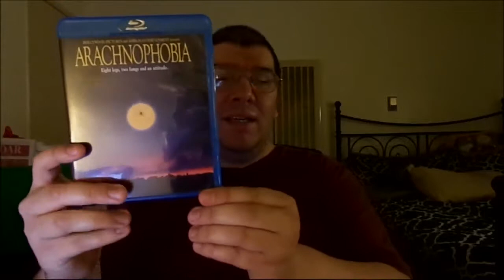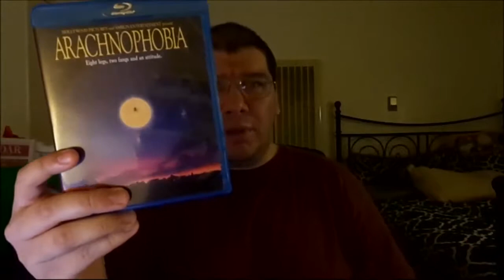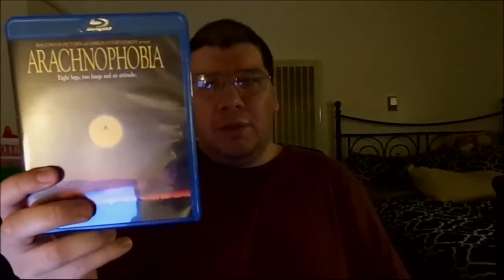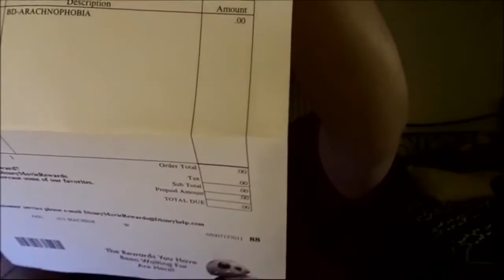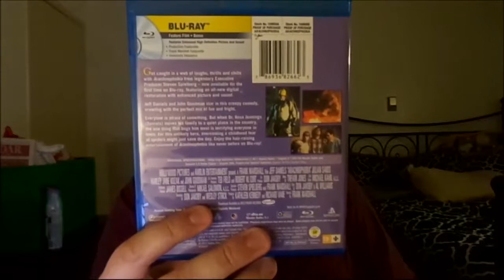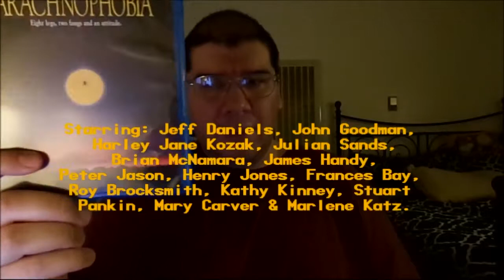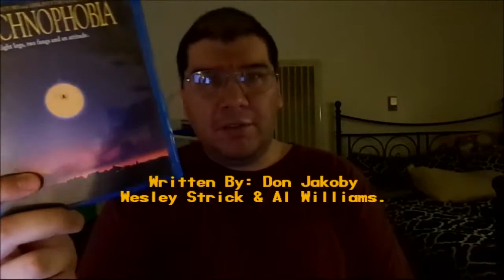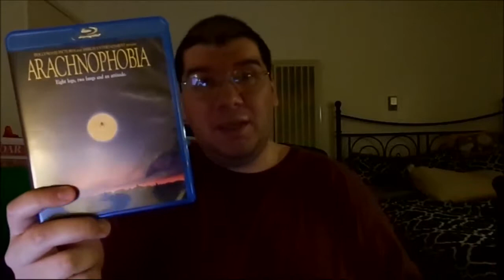Arachnophobia (1990): Joseph A. Sobora's Movie Review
My Movie Review of "Arachnophobia" (1990).
Starring: Jeff Daniels, Harley Jane Kozak, John Goodman, Julian Sands, Brian McNamara, James Handy, Peter Jason, Kathy Kinney, Henry Jones, Mark L. Taylor, Stuart Pankin & Mary Carver.

Written By: Don Jacoby, Wesley Strick & Al Williams. Directed By: Frank Marshall.